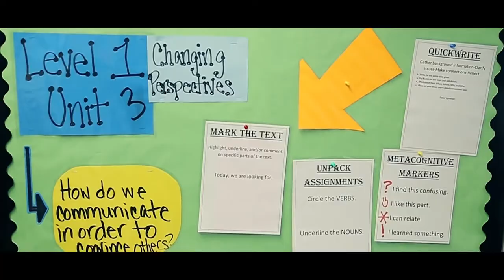Tray Chaney - Attendance - Official Music Video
Tray Chaney's Official Music Video for the song Attendance